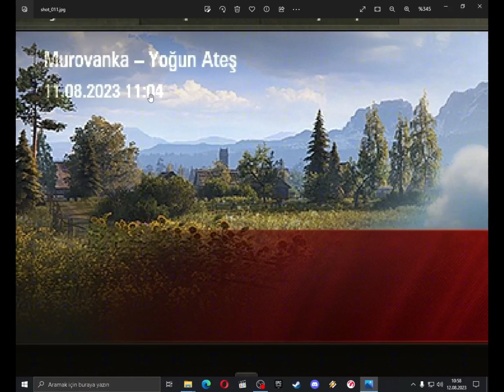YOĞUN ATEŞ ALTINDAYIZ! PRRRRUT :)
Bu Arada Kanal Intromu Nasıl Buldunuz ? Dilerseniz Yorumlarda Belirtebilirsiniz...